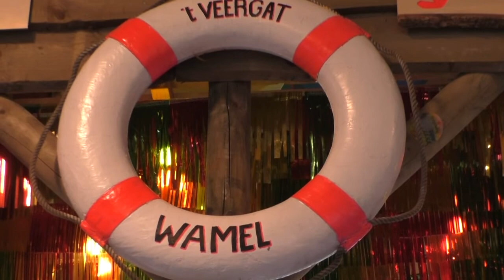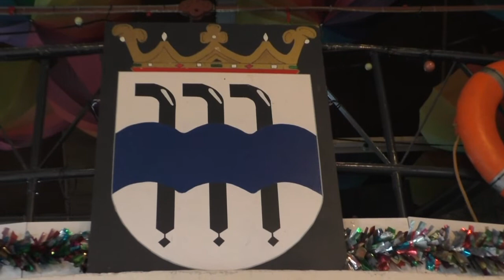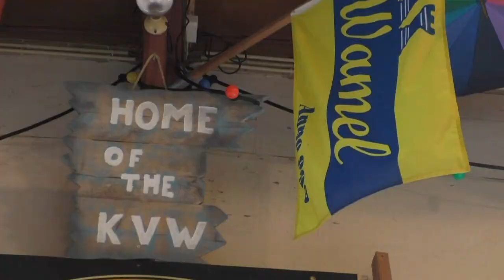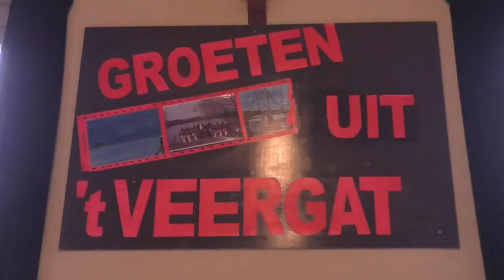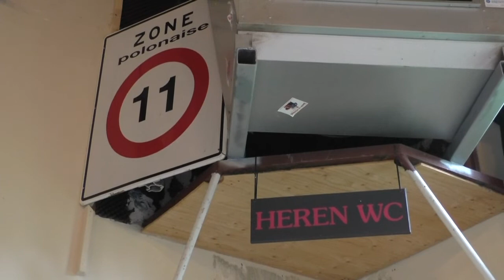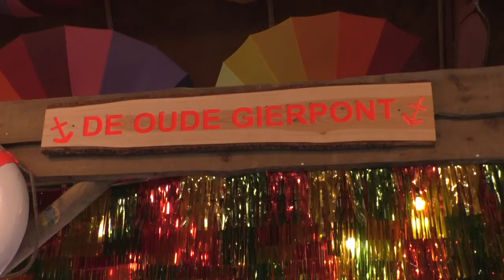66 jaar gierpont final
video gemaakt ter gelegenheid van 6 jarig jubileum CV de Oude Gierpont.